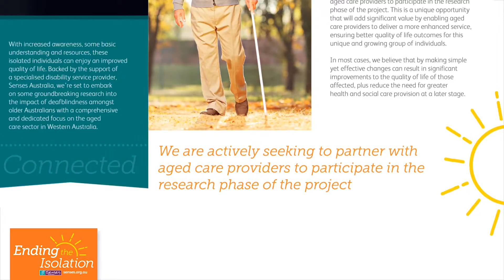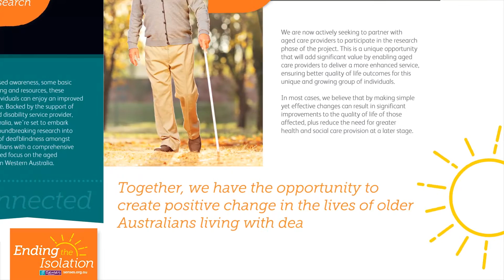Ending the Isolation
Senses Australia is set to held end the isolation for many Australians by conducting an Australia wide project.  The project, Ending the Isolation, will assist those working in the aged care sector to identify when a person has a combination of a vision and hearing impairment.